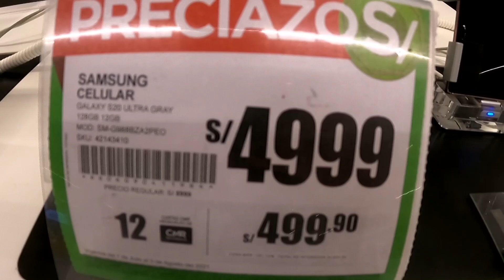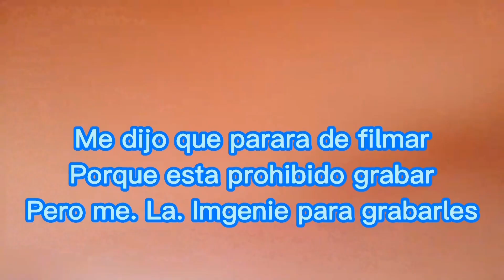ASÍ es LA TIENDA LOUIS VUITTON JOCKEY PLAZA la MÁS CARA de PERU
🤑 ASÍ es LA TIENDA LOUIS VUITTON JOCKEY PLAZA !LA MÁS CARA del PERU? 🇵🇪 | INCREIBLE LOS PRESCIOS DE LA TIENDA  LOUIS VUITTON JOCKEY PLAZA PERU
ESTE VIDEO ESTA INCREIBLE MIRA ESTE OASIS EN LIMA

correo para negocios o publicidad

wasap para perfumes envíos a todo Perú